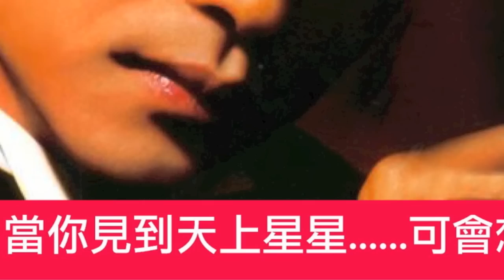Harry Wong@明星 星光大道 15April2012